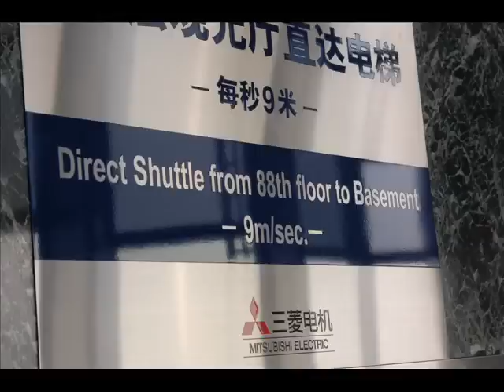Shanghai by day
some pics of my favorite city